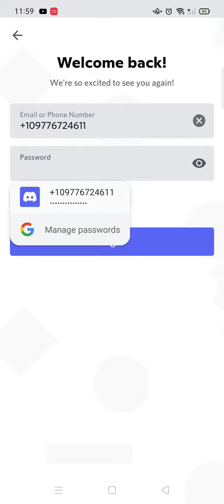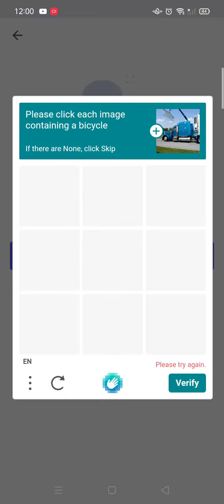anyone know how to register on discord?